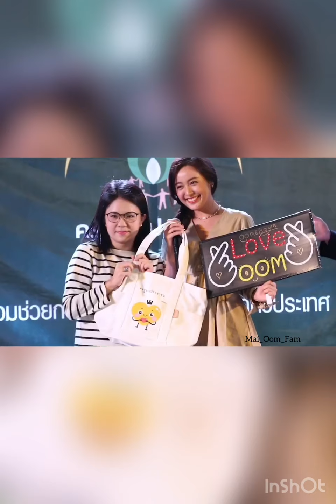ไม้-อุ้ม ~ ครูของประชาชน 4/12 | 28/9/19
1.IG ไม้ : @maiwarit
2.IG อุ้ม : @oomeisaya
3.Twitter ไม้ : @mai_warit
4.Twitter อุ้ม : @OomeisayaH
5.IG บ้านคู่ไม้:อุ้ม : @mai_oom_family @support_mai_oom
6.Twitter บ้านคู่ : @supportmaioom
7.FB บ้านคู่ : Support MaiOom
8.YouTube : mai_oom family
กลุ่มไลน์ ครอบครัวคนรักไม้-อุ้ม